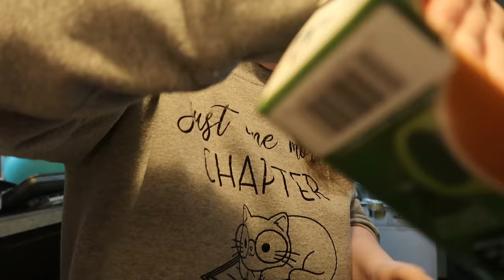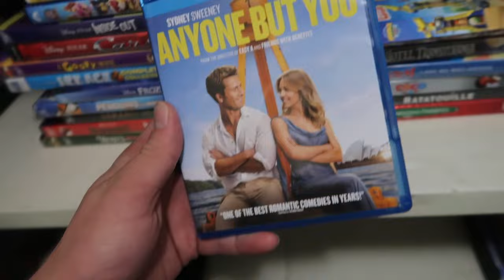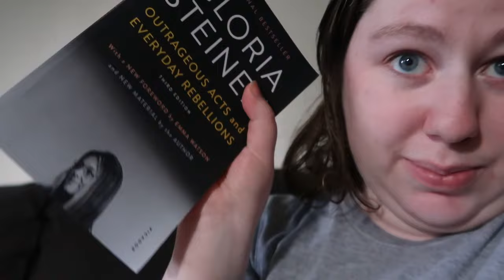Recipe fails and a Movie Surprise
Hi Friends!

         Welcome Back to another vlog here on Johnsons Ever After. In Today's Vlog Josh pulls off a rare surprise for Ashleigh and we try some new recipes that don't quite go as planned. We hope that you enjoy this video and that you will join us for future adventures. Thank you so much for tuning in.

Sending you guys all our best
The Johnson Family